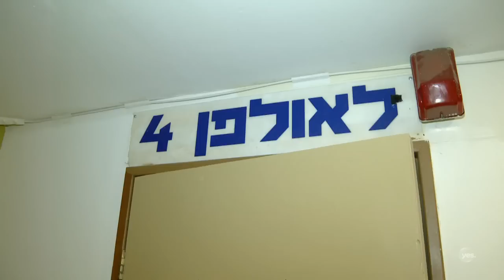מריו: הצצה אל מאחורי הקלעים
מריו הסדרה המצחיקה על המכשף מקולומביה מגיע לבית משפחת גדות בואו לראות איך נעשה כל הקסם בסיור מיוחד על הסט של הסדרה הכי מצחיקה